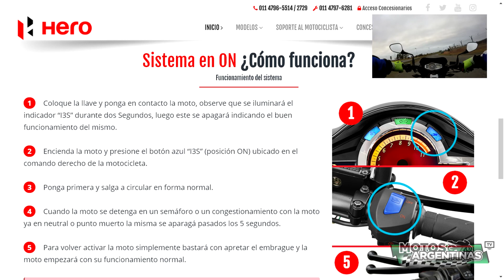Hero Ignitor i3S: Review y Toma de Contacto Especial MotosArgentinas TV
Una Moto Urbana 100 x 100... Si querés conocer a la Nueva Hero Ignitor 125 i3s que tiene tres años de garantía... con motor vertical y querés sacarte todas las dudas, no dejes de ver este completo informe en un nuevo especial de MotosArgentinas TV.
Nuestro Tester Maximiliano Agüero, quien recorrió el Dakar 2018 por las rutas de asistencia con una Hero Hunk de 150cc, nos explica con toda su claridad las sensaciones y la experiencia de una semana andando todos los días y recorriendo muy buena cantidad de kilómetros diariamente.
Maxi es coach y piloto del Motoshop Racing Team, y aparte trabaja con la moto todos los días, conociendo todas las motos de estas cilindradas y acostumbrado a su uso.
MotosArgentinas TV el reality del motociclismo Argentino te presenta este completo informe, pues es una Toma de Contacto y es un Review también.
Espero que sea de utilidad no solo a los motociclistas de Argentina, sino a todos los que nos siguen de habla hispana.
Una producción general y realización de Pedro Varela para MotosArgentinas TV
Hero Ignitor 125 i3S
Una Moto Urbana 100%

MOTOR: monocilíndrico vertical inclinado hacia adelante, 4 tiempos, refrigerado por aire (sistema ASFS).
Distribución: SOHC y 2 válvulas.
Cilindrada: 124,7cc.
Diámetro x carrera: 52,4
x 57,8 mm.
Índice de compresión: 10:1.
Potencia máxima (declarada): 11,4 CV/8,5 kW a 7.500
rpm.
Torque máximo (declarado): 1,1 kgm/11 Nm a 6.500 rpm. Alimentación: carburador Keihin.
Lubricación: cárter húmedo.
Encendido: electrónico CDI.
Batería: 12V 3Ah.
Arranque: eléctrico y
pedal.
Caja: 4 marchas.
Embrague: multidisco en baño de aceite.
Transmisión final: por cadena.
CICLÍSTICA: Chasis: monocuna desdoblado en su parte intermedia en tubos de acero de sección
rectangular y redonda.
Geometrías: 86 mm de avance y 26° de lanzamiento.
Suspensión
delantera: horquilla telescópica.
Suspensión trasera: horquillón oscilante de brazos simétricos
de acero de sección rectangular y dos amortiguadores Hero regulables en precarga.
Freno
delantero: disco de 240 mm de diámetro con pinza de dos pistones paralelos.
Freno trasero:
tambor central de 130 mm de diámetro de simple leva. Ruedas: de aleación y cinco rayos dobles
Hero de 18” adelante y atrás. Neumáticos: 80/100-18 M/C 47P adelante y 90/90-18 M/C 51P
atrás (TVS ATT 230 F adelante y TVS ATT 230 R atrás). Colores disponibles: azul y negro con
gráfica en azul, blanco y negro; gris y negro con gráfica en blanco, negro y rojo, y rojo y negro
con gráfica en blanco, negro y rojo.
DIMENSIONES Y PESO: Largo: 2.023 mm. Ancho: 766 mm. Altura: 1.091 mm. Entre eje: 1.262
mm. Despeje: 159 mm. Altura del asiento: 790 mm. Peso (vacía): 127 kg. Capacidad del tanque
de combustible: 11 litros.